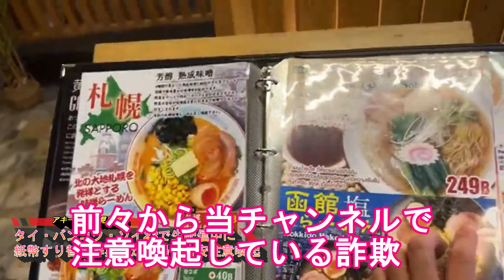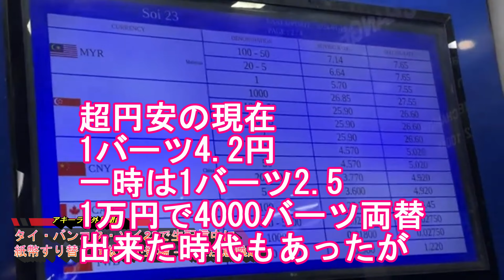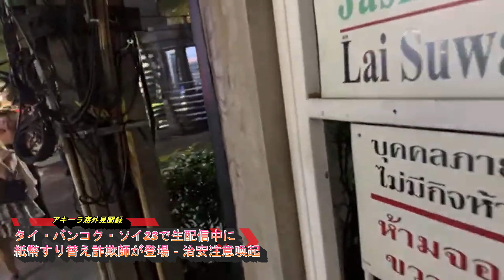【治安注意】タイのバンコクで生配信中に『紙幣を見せて紙幣すり替え(偽札)両替詐欺師』登場！アソーク駅近くソイ23で紙幣すり替え両替詐欺師が登場！サウジアラビア人と称したBangkok,Thailand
タイのバンコクのアソーク駅近く
ソイ23で生配信中に紙幣すり替え詐欺が登場。
生配信中だったので非常にびっくりしました。

・紙幣すり替え詐欺
世界各地でおきている紙幣すり替え詐欺。著者自身、海外で目の当たりにした詐欺です。東南アジアではサウジアラビアなどのアラブ人を名乗る事が多いです。道路や両替所近くで、どこの国出身なのかと話しかけてきて、しばらく話しをしていると日本円(一万円)を見せてほしいと言われます。

日本円を見せると偽札とすり替えられたり、お金を返してもらう時に財布から紙幣を気づかないように抜かれたりします。日本だけでなく、米ドルや現地通貨でもおこなわれ、大きな紙幣を欲しいと言われ、小さな紙幣と交換して、後で確認すると少ない額が渡されるという事もあります。そのまま紙幣を持ち逃げされる事例もありますので注意が必要です。

また両替してほしいと言われて、細かい紙幣を渡されて、渡される額が少額である事も。しっかりと確認しないといけません。
もっとも、このように路上で紙幣を見せてとか両替してほしいという人は相手にしない事が重要です。